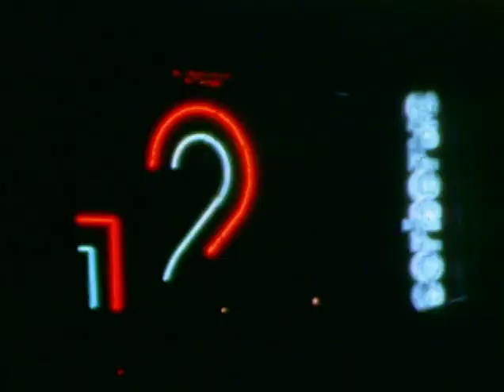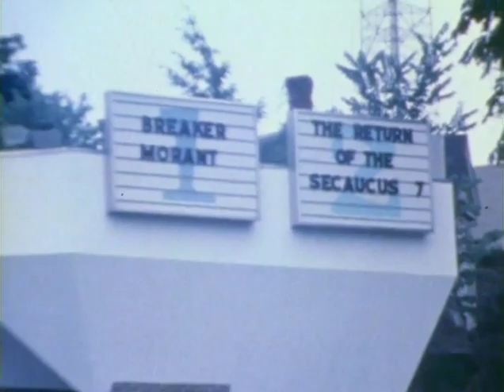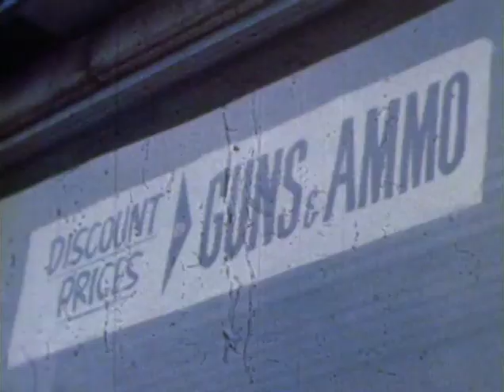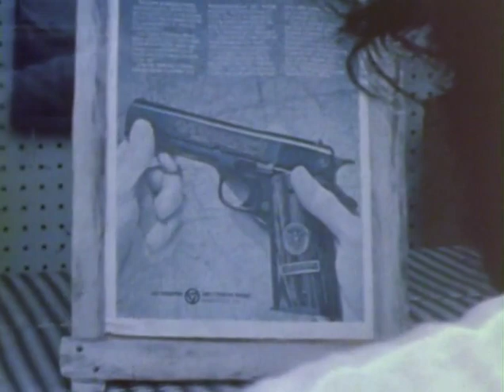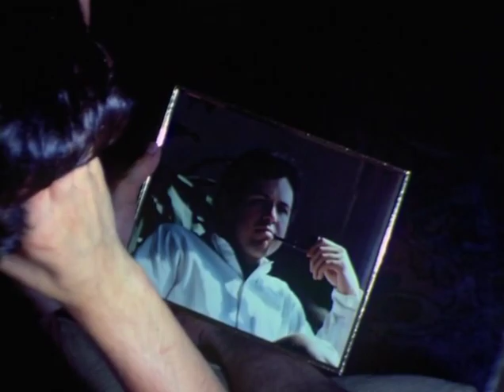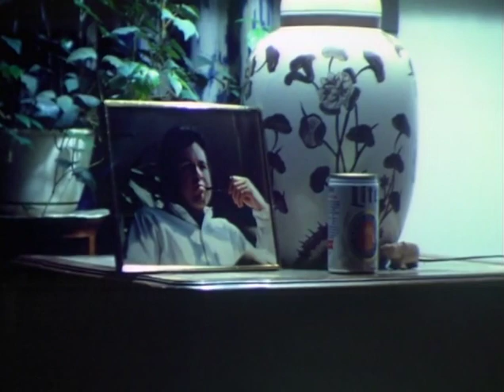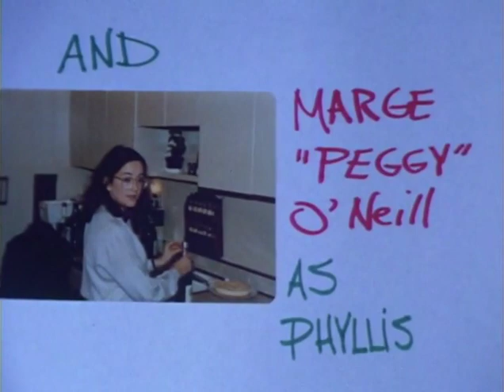"Requiem for a Movie Critic"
This is a 1981 short movie featuring Jim Holt as a Washington Post film critic who runs afoul of a disgruntled movie fan, played by Frank Paul.  There's also a nice cameo by Peggy O'Neil as the Washington Post food critic.  Directed by Michael Fanning.